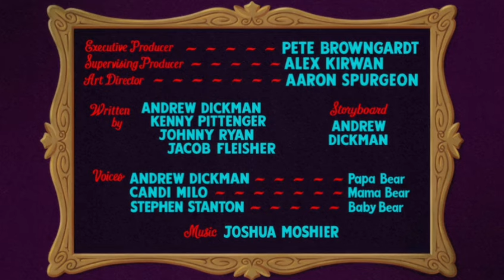Looney Tunes Cartoons:Moody At The Movies (2023) Opening And Closing (Max)